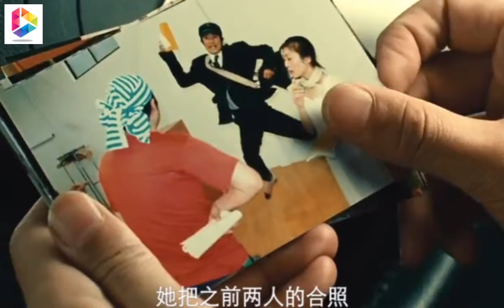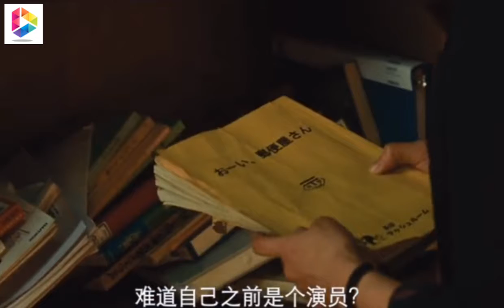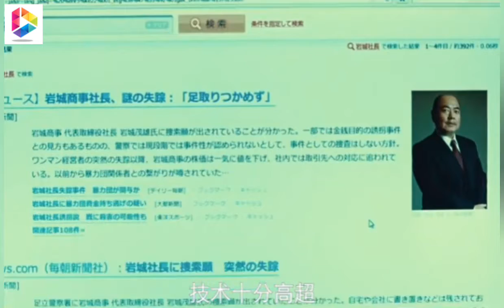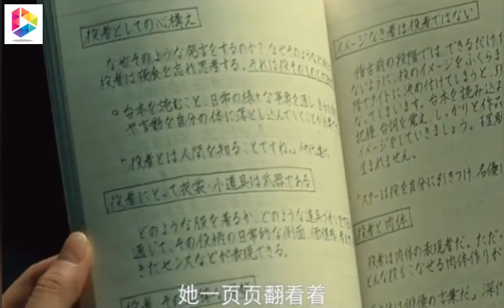【盗钥匙的方法 Key of Life】一块肥皂，引发的惨案。拿着偷来的人生，展开逆袭之路！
下载链接：
影片简介：
         小剧场演员樱井武史（堺雅人 饰）奋斗多年始终未见出头天，穷困潦倒，情场失意，绝望至极的他连自杀都不成功。无奈之下，他只得进入大众浴池洗澡，谁知却阴差阳错用一枚香皂滑到了某个陌生男子。男子倒地晕厥，樱井则鬼迷心窍偷走了对方的储物柜钥匙，从此化名近藤，过起了从来不敢企及的富贵人生活。然而令他怎么也想象不到的是，近藤（香川照之 饰）竟是一名名震黑道的冷血杀手。在此之后，樱井不得不接手来自黑道的委托，硬着头皮干起杀人的营生。与此同时，从医院醒来的近藤失去记忆，误以为自己是走投无路的樱井。在偶然结识的美丽女性水岛早苗（广末凉子 饰）的帮助下，他一点一滴重新认识作为演员的自己，苦苦探索前进的方向，在此过程中他和早苗的内心也悄悄发生变化。而当他的记忆恢复那一刹那，三个人的命运也由此纠缠到了一起……
　　本片荣获2012年日本电影旬报十佳影片第八名。

导演: 内田贤治
编剧: 内田贤治
主演: 堺雅人 / 香川照之 / 广末凉子 / 荒川良良 / 森口瑶子
类型: 剧情 / 喜剧
制片国家/地区: 日本
语言: 日语
上映日期: 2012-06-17(上海国际电影节) / 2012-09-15(日本)
片长: 128分钟
又名: 落KEY人生(台) / 钥匙贼的办法 / 钥匙贼的方法 / 窃匙之盗 / Kagi Dorobô no Method / Key of Life